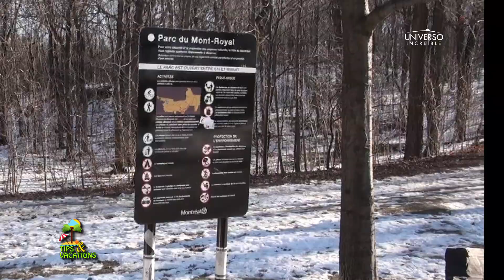Sobre hielo en Montreal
Jugar con la nieve es una de las maravillas que nos ha regalado la Naturaleza. Y como en menestra latitud ya tenemos sol, lluvia y otros detalles, fuimos por la nieve en la ciudad canadiense de Montreal.

Un video reportaje de Vacaciones Increíbles & Tips